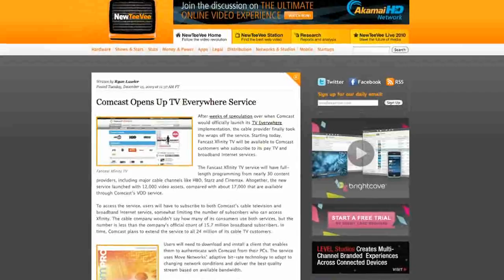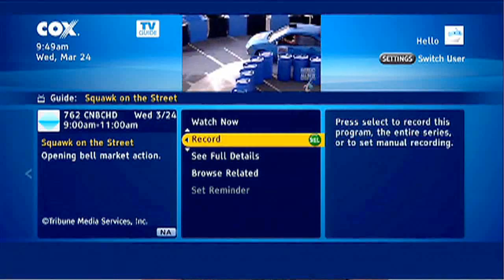Daisy Whitney's New Media Minute, May 11, 2010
This week the annual Cable Show conference kicks off in Los Angeles and TV Everywhere is going to be a huge topic at the show. Comcast has rolled out a beta trial of the service while Time Warner is conducting small trials. In this week's New Media Minute, Daisy Whitney discusses the challenges that TV Everywhere will face next. The episode also includes a rundown of efforts from other operators including Cablevision's personal TV plans and a new program guide launched by Cox just this week. For all the insight on where cable ops stand on convergence, check out this episode.